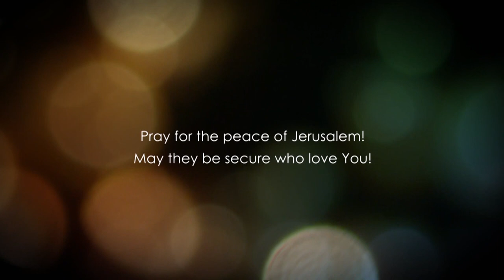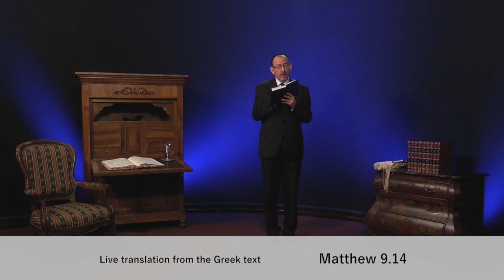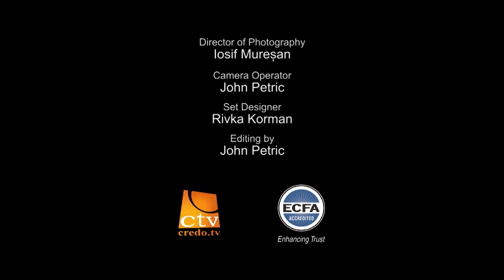Матвія, розділ 9.3 частина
Якщо ми хочемо бути людьми, бажаними Богу, нам необхідна правильнА духовнА перспектива, точка зору Царства Божого.